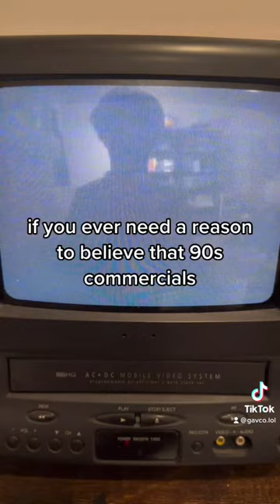Old Pokémon commercials were wild…